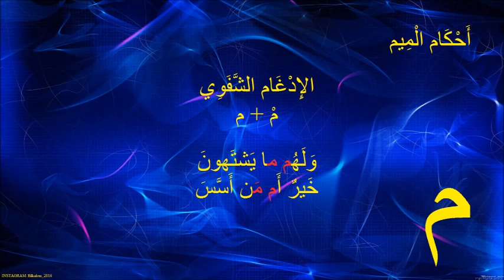Bilkalem 2020 Tajweed 06 MIM IDRAM SCHAVAFI